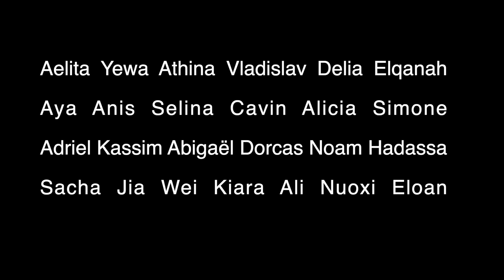Centre aéré automne 2021